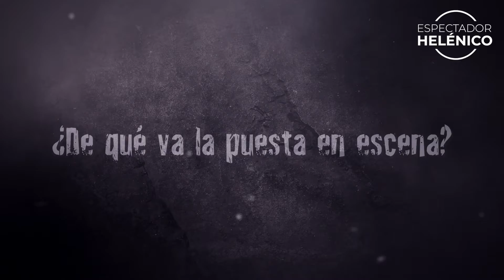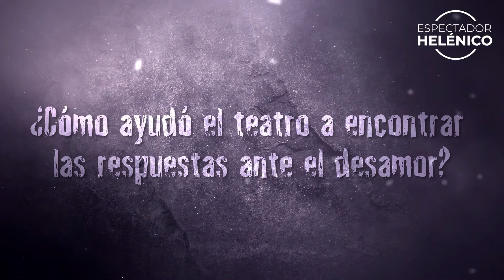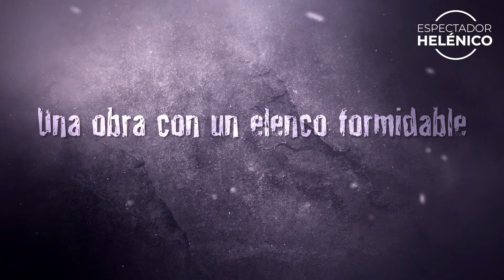Conoce "Los errantes" de Verónica Musalem • Espectador Helénico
Dos actores ensayan la representación más importante de su vida: su propia separación...

Dramaturgia y dirección: Verónica Musalem*
Elenco: Aída López y Alberto Estrella

Sinopsis:
Los dueños de un teatro itinerante se separan luego de 20 años de relación. El duelo de la ruptura los alcanza en una sierra donde, supuestamente, se encontrarían de nuevo como pareja. Pero las palabras ya no alcanzan y el sentido de lo que alguna vez fue su amor se les escapa de las manos.

Funciones: sábados, 18:00 h
Costo: $310
Duración: 90 minutos
Público: +14

*Beneficiaria del Sistema Nacional de Creadores de Arte 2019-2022 del Sistema de Apoyos a la Creación y Proyectos Culturales (SACPC)

FORO LA GRUTA